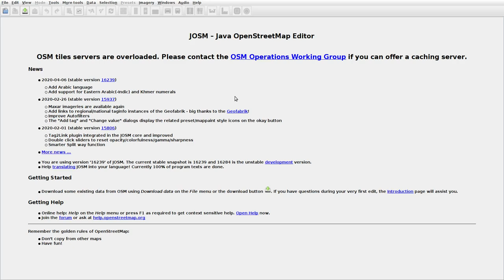JOSMrec0343 2020 04 13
Japan. Hokkaido. Taisho Honcho. Tracing buildings (mainly) in JOSM for openstreetmap.